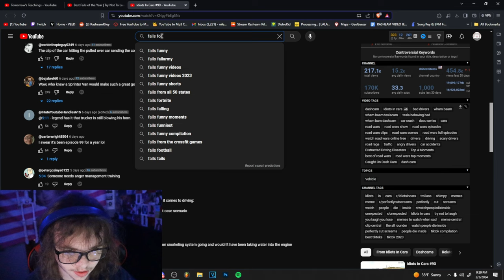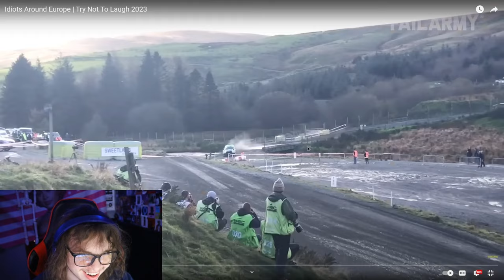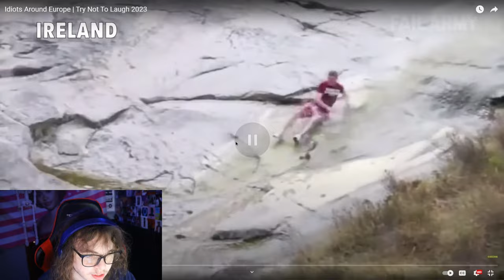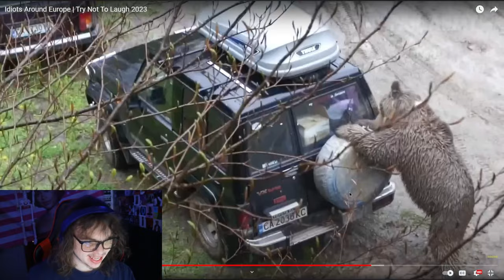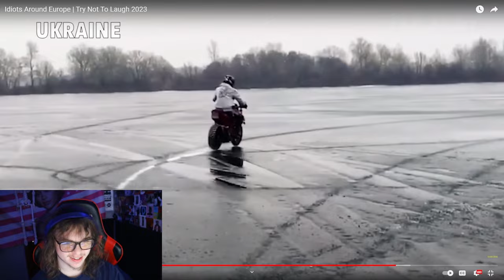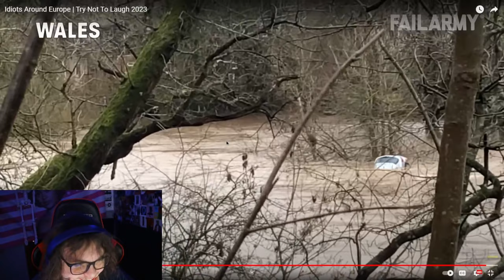Idiots In Cars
In this video, we'll be reacting to the craziest and most amusing moments caught on dash cameras. From road rage incidents to bizarre driving behaviors, you won't believe some of the things people do in cars! Join us as we laugh, cringe, and shake our heads at these idiots in cars.

0:00 Intro
0:30 Reaction
6:42 Second Video